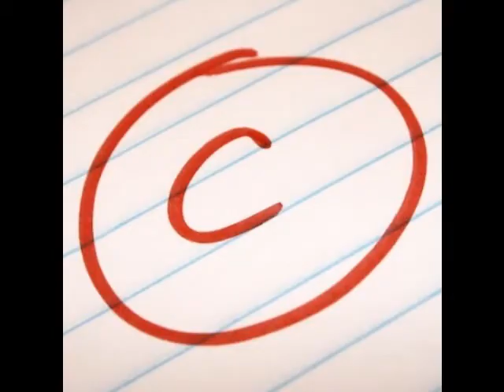Amethyst Princess Of Gemworld Review